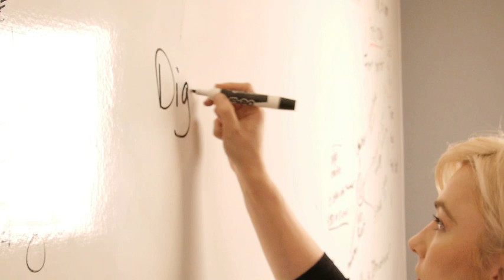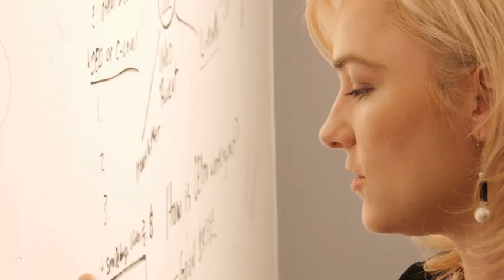What is the biggest challenge for digital marketing in 2012?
What is the biggest challenge for digital marketing in 2012? Natalie Cupps, VP Digital Marketing @ LACED Agency discusses some of the biggest challenges facing Digital Strategists in 2012 - including the importance of marketing and sales alignment on all initiatives, a holistic approach to strategy and campaigns, and the need for marketing executives to get out of the marketing bubble and into the world (hands-on) to get a real pulse of what consumers are doing and why.

Find out more about LACED | A Strategic Digital Agency.

We connect people to you | Digitally